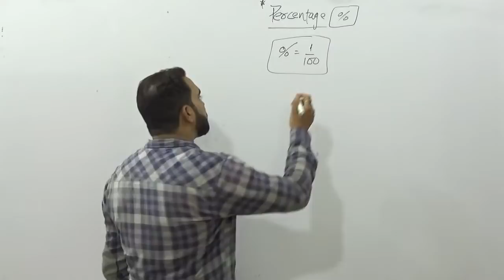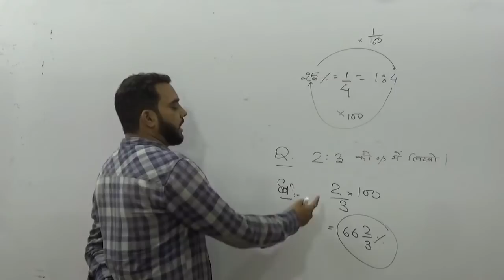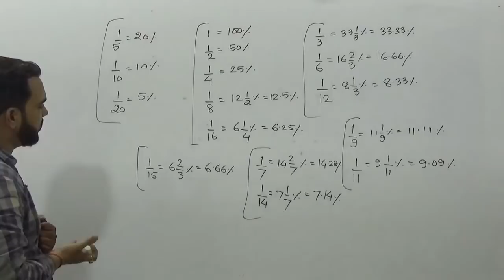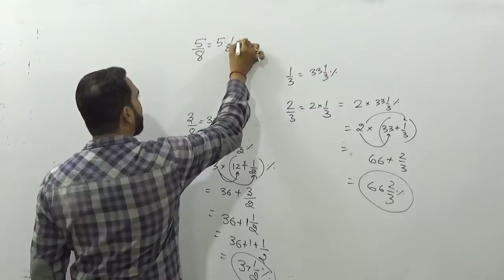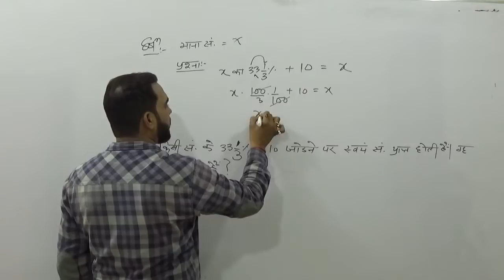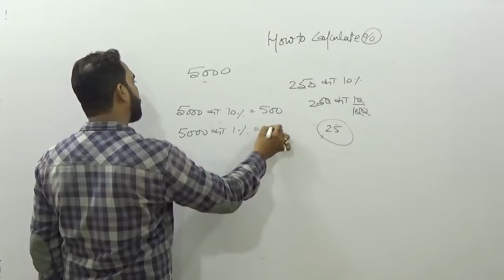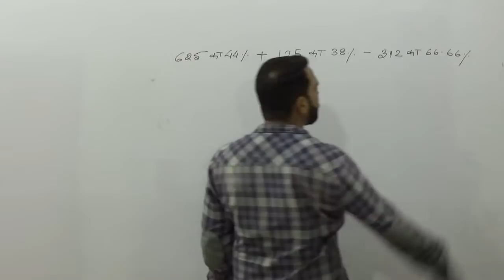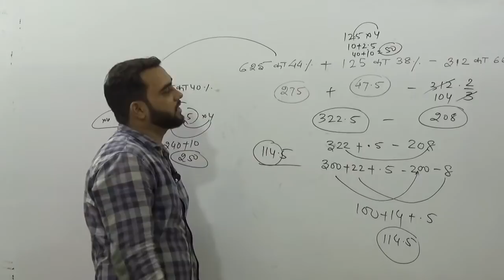Percentages (प्रतिशत) || MATHS for All competitions | Part - 1 || By VIKASH SIR